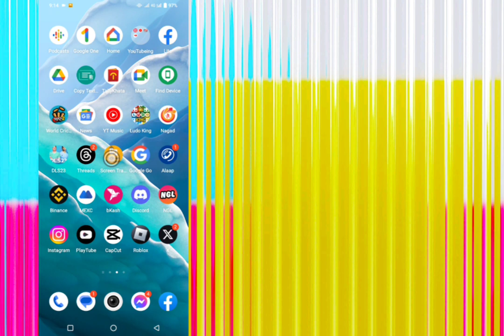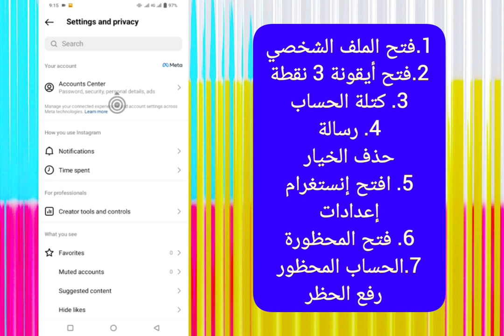كيفية إزالة دعوة مرسلة في Instagram | كيفية إلغاء إرسال رسالة دعوة على Instagram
دعوة رسالة instagram
حذف رسالة instagaram
حذف رسالة دردشة instagram
تحديث دعوة رسالة instagram
دعوة رسالة instagram مشكلة
دعوة إرسال رسالة instagram
كيفية حذف رسائل دعوة instagaram
إرسال دعوة رسالة instagram مشكلة
كيفية إزالة الدعوة المرسلة في instagram
دعوة المتعاون instagram لا يظهر
عدم ظهور المتعاون في دعوة instagram
دعوة المتعاون

إذا كنت تبحث عن مقطع فيديو حول كيفية إزالة دعوة الدردشة في instagram ، فهذه هي!
في هذا الفيديو ، سأوضح لك كيفية إلغاء إرسال رسالة الدعوة على instagram

🔍 استفساراتك:
1. كيفية إزالة الدعوة المرسلة في instagram
2. كيفية إزالة دعوة الدردشة في instagram
3. كيفية إزالة رسالة الدعوة على instagram
4. كيفية إزالة دعوة للدردشة في instagram
5. كيفية حذف دعوة للدردشة في instagram
6. instagram مشكلة دعوة المتعاون
7. instagram دعوة متعاون لا يظهر حل المشكلة
8. كيفية حل مشكلة دعوة المتعاونين
9. دعوة حل مشكلة التعاون
10. دعوة حل مشكلة المتعاون